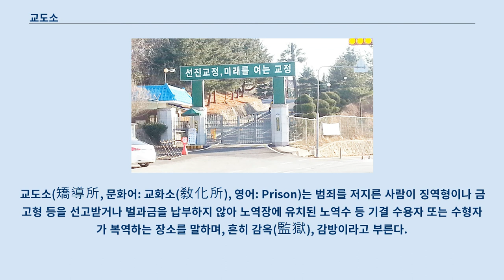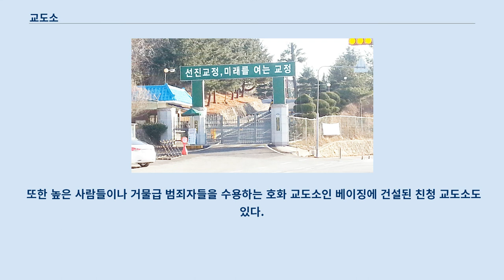교도소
교도소(矯導所, 문화어: 교화소(敎化所), 영어: Prison)는 범죄를 저지른 사람이 징역형이나 금고형 등을 선고받거나 벌과금을 납부하지 않아 노역장에 유치된 노역수 등 기결 수용자 또는 수형자가 복역하는 장소를 말하며, 흔히 감옥(監獄), 감방이라고 부른다.
 교도소라는 이름은 원래의 형무소(刑務所)가 구치소(拘置所)로 바뀐 뒤에 나온 이름이다.
 구치소가 없는 일부 지역에서는 증거인멸과 도주의 우려가 있어 판결 확정 전에 무죄 추정을 받는 미결수용자도 수용된다.
 교도소 거실은 수용자가 없을 때를 제외하고 24시간 조명을 밝혀 수면을 방해하나 법적 근거는 없고 법무부 내규에 의한다.
 경주교도소 정문 대한민국에서는 대한민국 법무부 소속 하에 설치·운영되고 있으며, 법무부 산하 교정본부에서 업무를 담당한다.
 교도소는 나이와 신분, 죄질 등에 따라 소년교도소(나이)와 일반교도소(신분), 여자 교도소(신분), 외국인 교도소(신분), 국군교도소(신분)와 민간 교도소(신분), 특별 교도소(죄질) 등으로 구분할 수 있으며, 또한 판결 확정 여부에 따라 일반적으로 기결수는 교도소, 미결수는 구치소에 수감된다.
 경우에 따라서는 미결수도 교도소에 수용되거나, 기결수도 형기가 짧거나 다른 재판이 진행 중인 경우 구치소에 수용될 수 있다.
 가장 죄질이 무거운 수형자는 특별범죄자로 분류되어 경북북부교도소에 수감되며 일반범죄자 중 죄질이 가장 무거운 범죄자는 부산교도소에 수감된다.
 만 5세 미만자(어린이)는 아무리 큰 죄를 지어도 교도소에 수감될 수 없으므로 어린이범죄에 대한 논란이 끊이지 않고, 또한 만 5세 부터 만 18세 미만의 청소년은 소년교도소에 수감된다.
 사설기업이 운영하는 민영교도소는 경기도 여주시 북내면 외룡리에 소망교도소 한 곳 뿐이다.
 또한 여자교도소는 청주여자교도소뿐이다.
 교도소에서는 과거 군대식 점호를 2008년 형집행법으로 개편하면서 점검으로 법제하 하였으며, 매일 기상 일과시작 일과마감 저녁 자율시간에 정기적인 인원점검과 부정기적인 교도소 보안과장이 순회하는 순시 점검을 하고 있다.
 이때는 거실 정리정돈 복장 단정과 함께 복도를 바라보며 정렬 대형으로 앉아 거실 방번호를 부르면 방 대표가 총원이나 인사응답한다.
 대한민국 교도소의 종류 대한민국 교도소의 목록 미국의 교도소는 재소자를 인종별로 분류한다.
 일본에는 노약자 전용 사동이 있다.
 중국 교도소들은 통제의 용이함에 중점을 두고 있다.
 또한 높은 사람들이나 거물급 범죄자들을 수용하는 호화 교도소인 베이징에 건설된 친청 교도소도 있다.